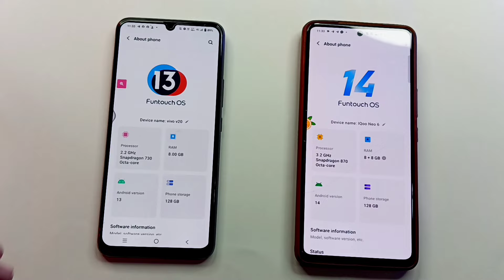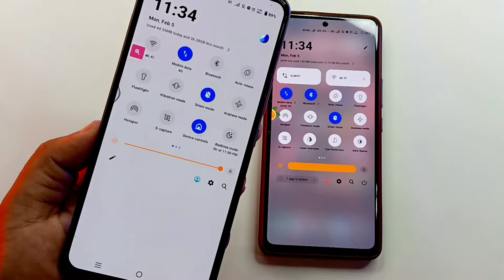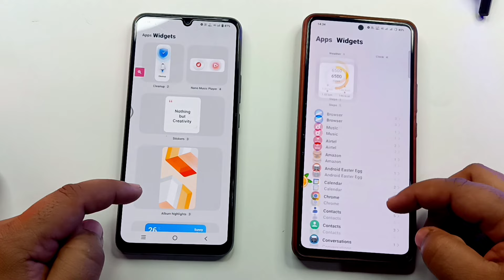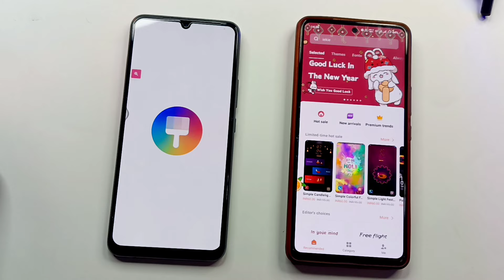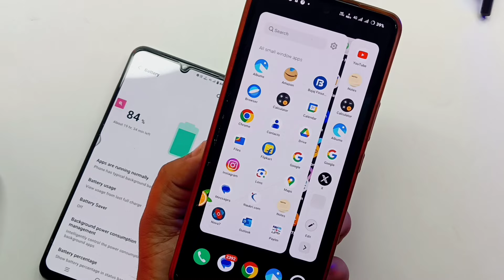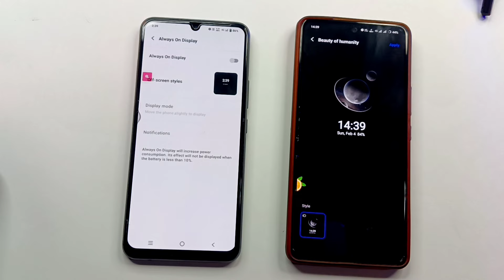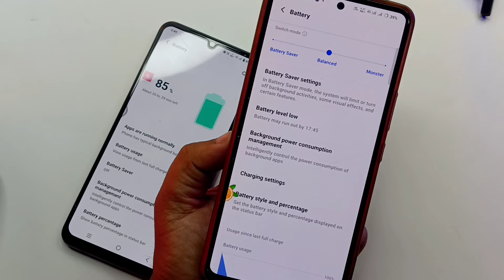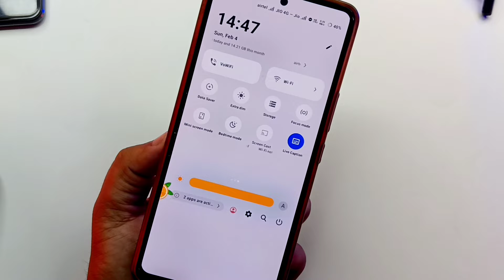Funtouch Os 13 Vs Funtouch Os 14 Features | Funtouch Os 14 Hideen Features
MY GEAR USED FOR YOUTUBE VIDEOS :

👉 Green Screen

ABOUT THIS VIDEO :
I Told In This Video About Funtouch Os 13 and Funtouch Os 14 Features